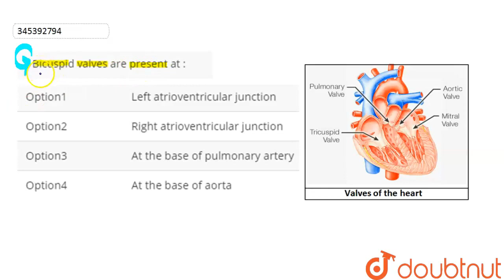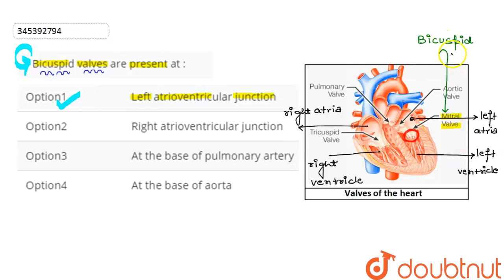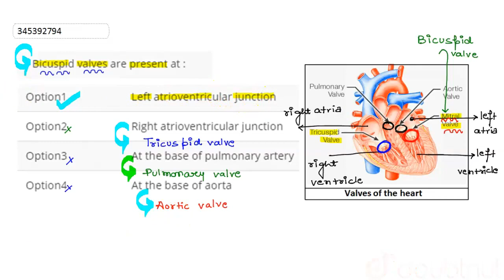Bicuspid valves are present at : | CLASS 12 | NTA NEET SET 105 | BIOLOGY | Doubtnut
Bicuspid valves are present at :
Class: 12
Subject: BIOLOGY
Chapter: NTA NEET SET 105
Board:NEET

👉 Have Any Query? Ask Us.